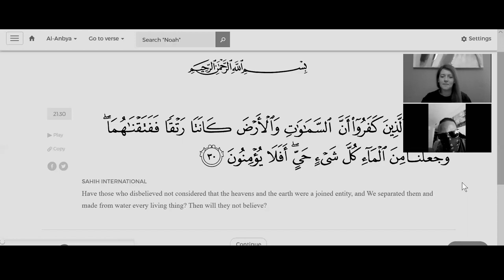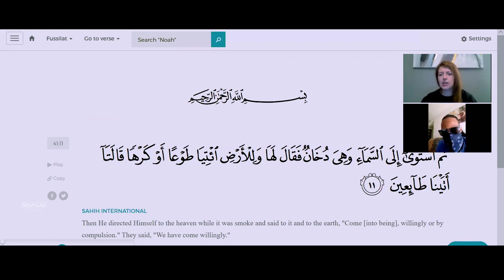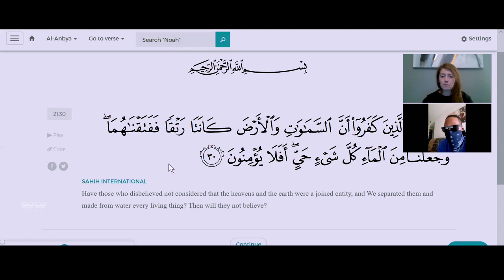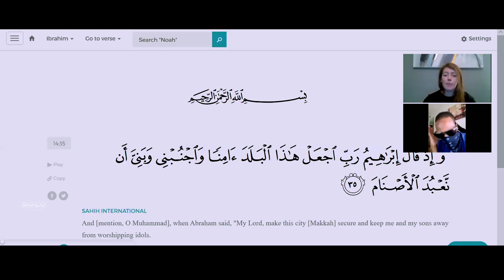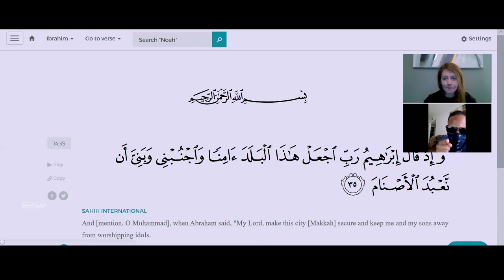The Quran itself is a Weak Hadith? | Kay ft Jacob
::::IF YOU WOULD LIKE TO SUPPORT US:::::::
::::::::::Visit our stores::::::